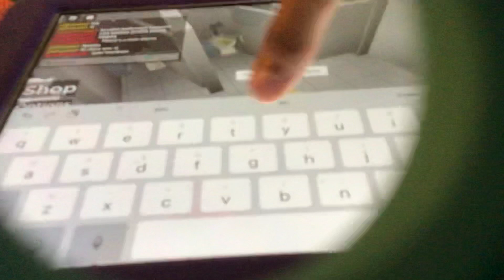new emote guys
new emote